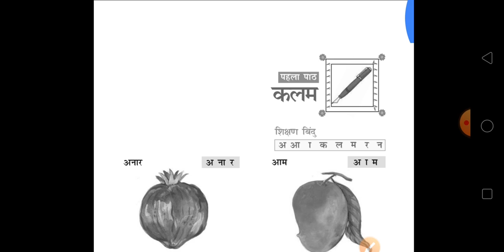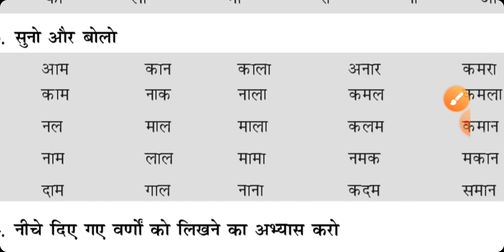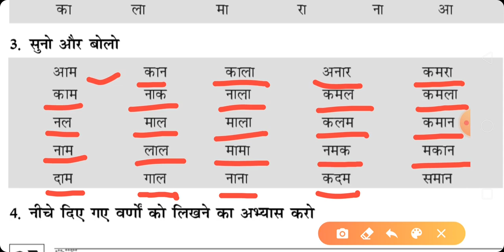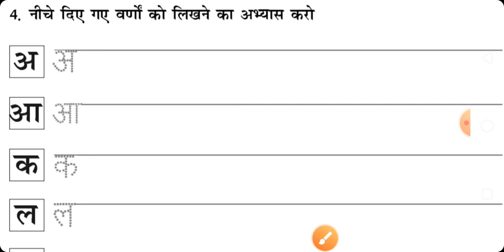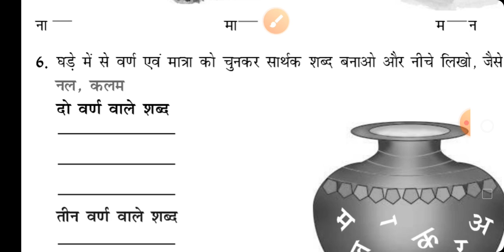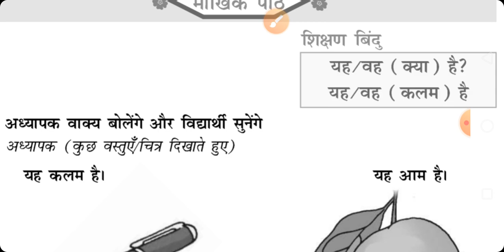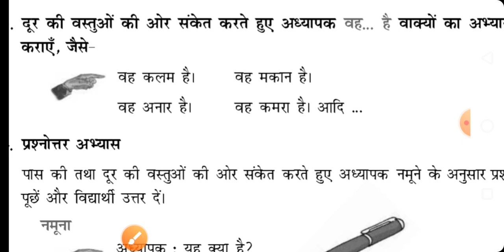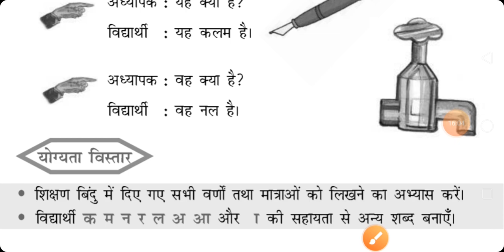UKG शब्द ज्ञान हिंदी /APS /MATH BY SARSER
बच्चो को हिंदी पढना सिखाये